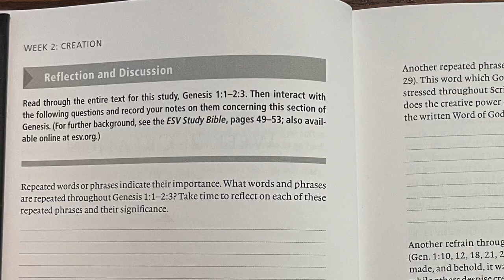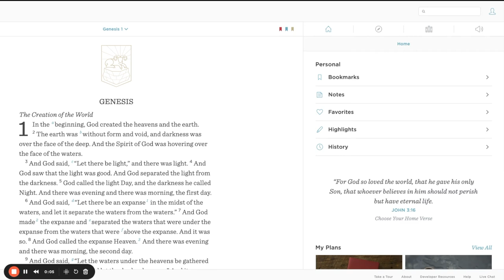How to Bible Study for Beginners - 3 SIMPLE Goals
Beginners have a hard time figuring out how to Bible Study, because there is more to it than it seems. For that reason I put together these 3 goals to simplify, keep you motivated and help give you a focus.

What is more important than glorifying God? How can we even hope to do that without a Biblical Worldview?

There are all kinds of new ideas about how to live out our faith, but I found many of the new ways to do that really lacking. What I didn't know was that Christianity is radical and has deep roots.

We can go back to earlier Christians who gave us godly and biblical examples of how to live faithfully, steadfast and TRULY transformative lives...spoiler, the answer is always Jesus!
00:00 Introduction
00:52 The 3 Goals
01:40 Goal 1 - Read the Stories
02:54 Goal 2 - Read the Wisdom
03:47 Goal 3 - Read the Rest of it
05:02 Be Flexible!
05:37 Read the Short Books
06:01 My Favorite Resources
07:23 Importance of Community